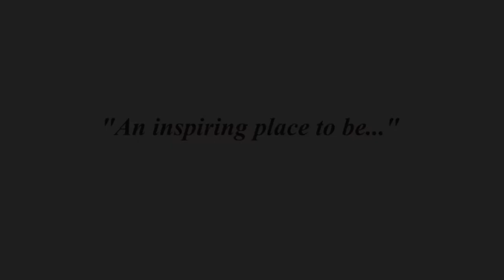Antioch University Los Angeles - Cynthia Ruffin